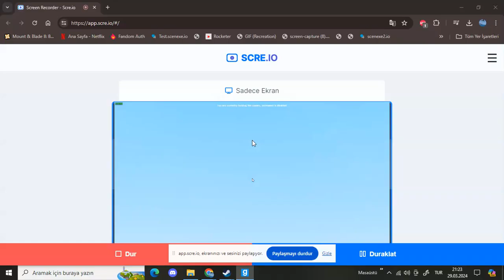Coming Soon ;)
!The Newest Tripod coming!